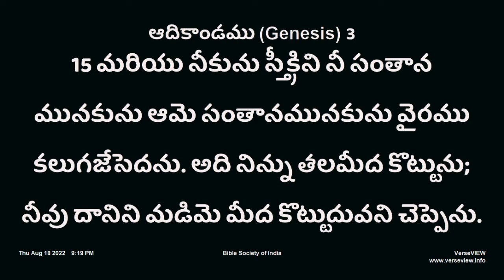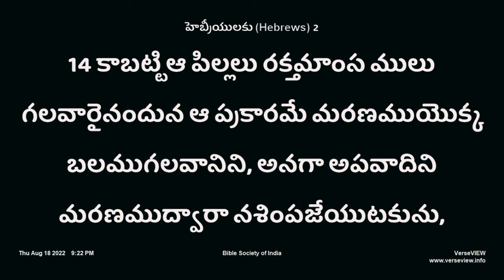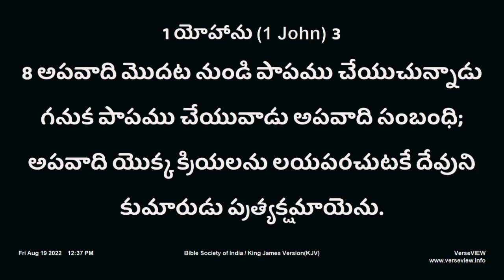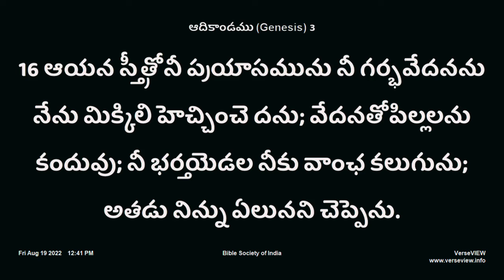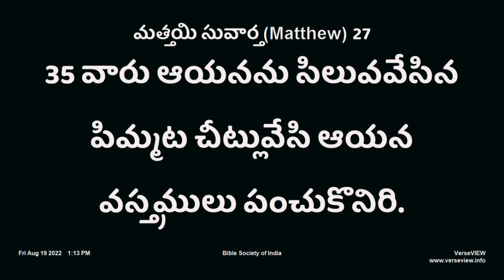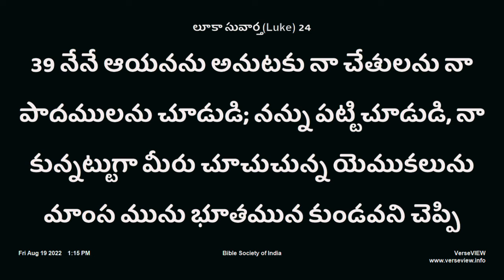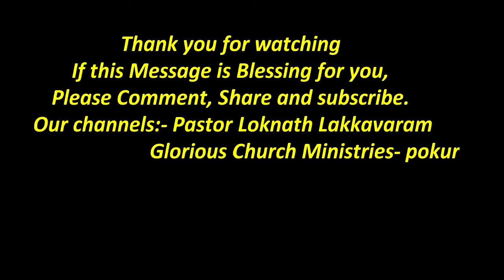3. స్త్రీ సంతానం క్రీస్తు. పాస్టర్ లోకనాథ్ గారు.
other related messages.